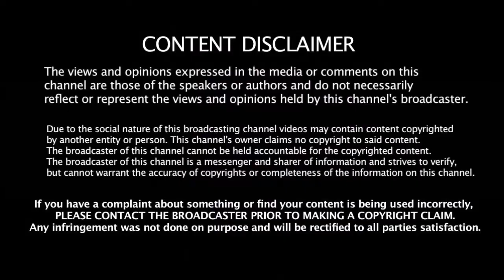சமூக வலைத்தளங்களில் விராட் கோஹ்லியை கொண்டாடும் ரசிகர்கள் | Virat Kohli The Run Machine